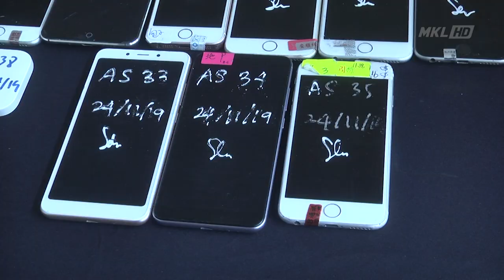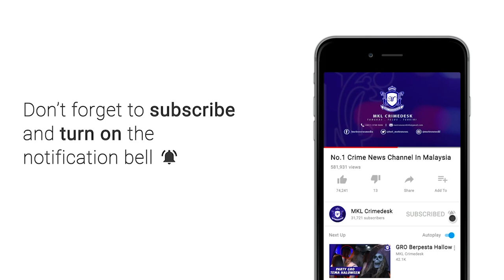Polis KL Serbu 32 Markas Judi Call Centre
Sebanyak 32 serbuan dilakukan polis Kuala Lumpur bagi membanteras perjudian online call centre di ibu negara bermula 1 Oktober hingga semalam.

Ketua Polis Kuala Lumpur, Datuk Seri Mazlan Lazim berkata 18 daripada serbuan itu dilakukan di Cheras, 10 di Brickfield, 3 di Dang Wangi dan 1 serbuan di Sentul.

Hasil serbuan itu polis berjaya menahan 510 orang yang disyaki terlibat dalam kegiatan perjudian online call centre.

Daripada jumlah tangkapan itu, 471 adalah warga China manakala selebihnya rakyat tempatan.

Siasatan mendapati purata keuntungan 32 call centre itu mencecah 36 juta ringgit.

Premis yang diserbu pula dipercayai beroperasi antara 2 hingga 8 bulan.

Hasil kesemua serbuahn itu polis merampas nilai barangan berjumlah 2.5 juta ringgit.